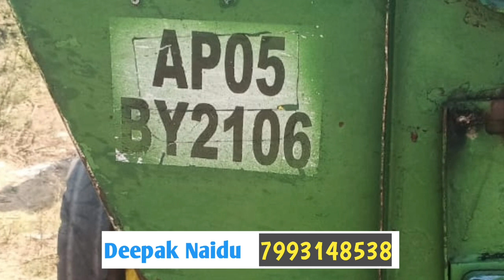John deere harvester for sale ll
Hii friends This Deepak Naidu form Vijayawada

___________Thank you___________________________